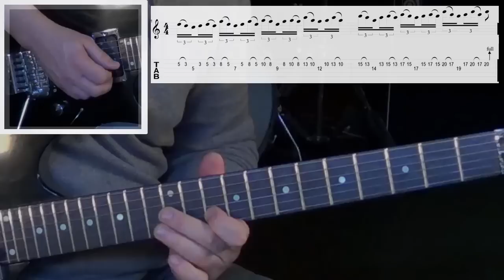LICK 9 - CORSO "ROCK LICKS"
Ecco un lick tratto dal corso "Rock Licks" pensato per chitarristi di livello medio-avanzato, per migliorare la propria tecnica divertendosi! Info sul corso

chitarra lezioni canzoni corso acustica elettrica principianti tutorial imparare suonare accordi